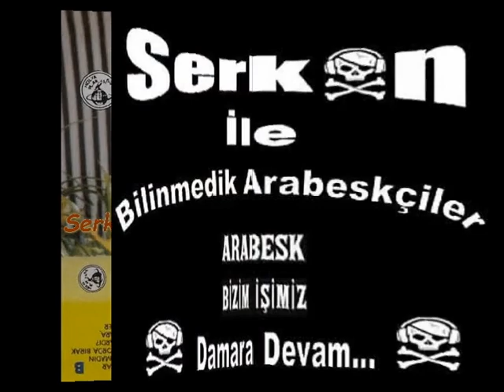Zeki Özpınar - Alacağım Var